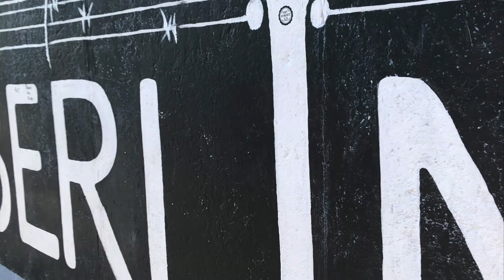Vores tysk film!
This is a video made by Maria, Anna and Ida. We made this video to show you our trip to Berlin. This is exclusively a video made in school, and is only used for school too. Have a nice day :-)